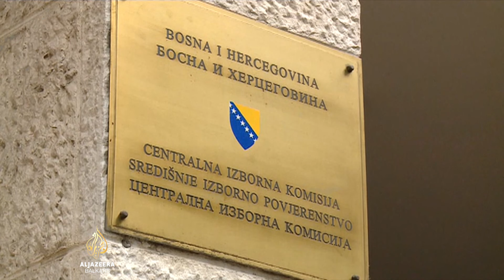Šehić: Eventualne ostavke članova CIK-a BiH iz RS-a ne bi utjecale na njen rad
Vlada Republike Srpske pozvala je sve članove tijela za provedbu izbora iz toga bh. entiteta - da podnesu ostavke.

Entitetska je vlada ranije usvojila Informaciju s javne rasprave o Nacrtu Izbornog zakona RS-a.

Iz Centralne izborne komisije BiH poručuju - sve izborne komisije te birački odbori dužni su postupati nezavisno i nepristrano i poštovati Ustav i zakone Bosne i Hercegovine.

Ostavku je zasad najavio predsjednik entitetske Republičke komisije Oliver Blagojević i jedan od šest članova.